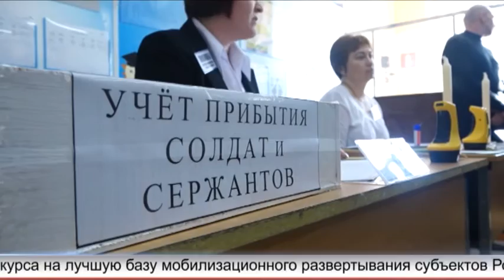Учения в военкомате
Сегодня кумертауский военкомат проверили на предмет готовности к мобилизации граждан. С этой целью в город прибыл проверяющий из генштаба. Насколько город оказался готовым к проверке, знает мой коллега Амир Кидрасов.